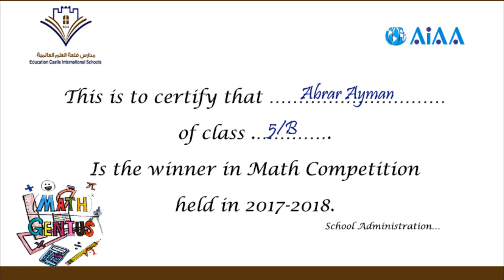Math Competition (Grade 5)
* School Vision:
Is to ensure that all the students are provided with essential needs to succeed in society and the world.

* School Mission:
 Is to provide students with essential lifelong learning experience in all aspects of life through a challenging curriculum.

* Address: Al Iqtesaad Street, Al Fayha,Al Riyadh, Saudi Arabia , SA

* Phone:
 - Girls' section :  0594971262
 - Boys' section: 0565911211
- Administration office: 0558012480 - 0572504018